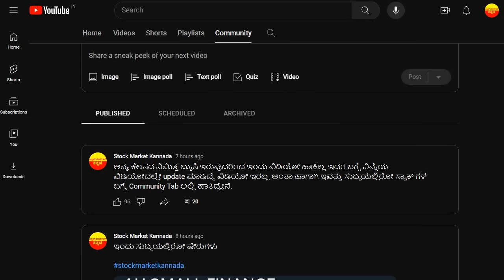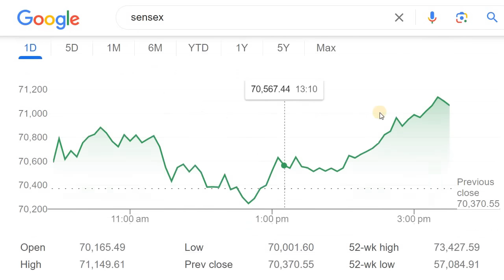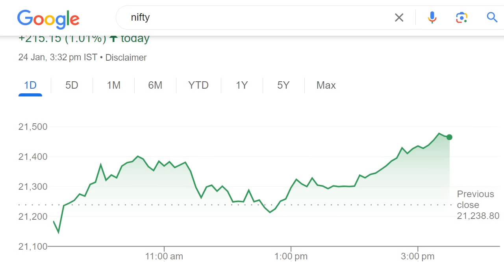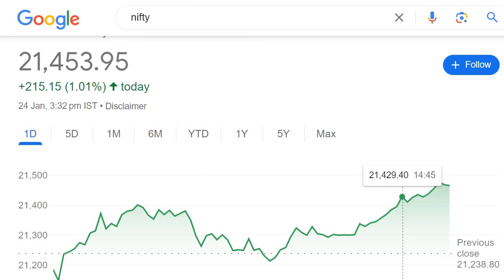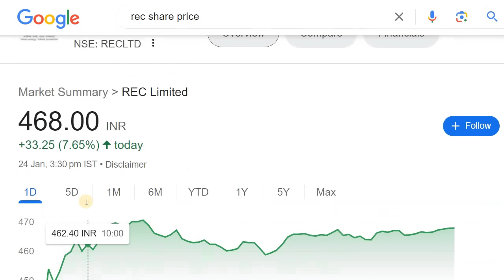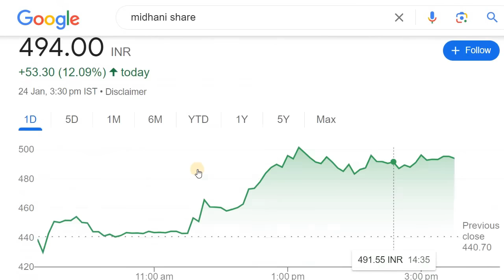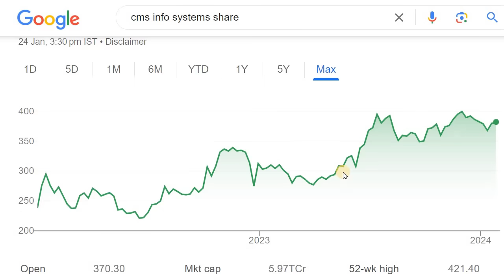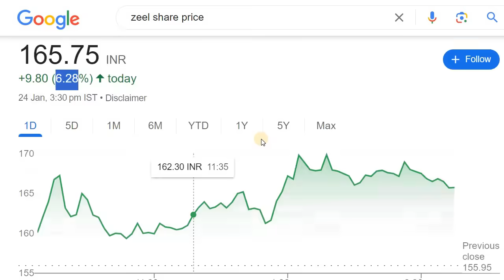MARKET UPDATES | REC | IREDA | ZEEL | KEI | PIDILITE | SONA BLW | TATA ELXSI | TANLA | MIDHANI | BDL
Discussed about the Stocks in the News today

2. ಯಾವುದೇ ಷೇರನ್ನ ಯಾವ ಲೆವೆಲ್‌ ಅಲ್ಲಿ BUY ಮತ್ತು SELL ಮಾಡಬೇಕು ಗೊತ್ತಾ? BUYING AND SELLING LEVELS OF STOCKS
14. Is it Possible to Earn while you are Sleeping? ನಿದ್ರೆ ಮಾಡೋವಾಗಲೂ ಹಣ ಗಳಿಸೋಕೆ ಸಾಧ್ಯಾನಾ? ಹೇಗೆ?